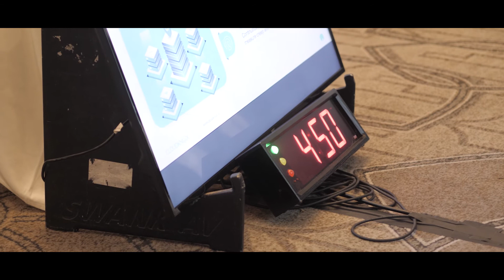Comet Competition 2.0 - San Francisco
The Comet Competition SF was a success. Attendees engaged with startup leaders, industry influencers, and Ingram Micro through tactical workshops on growth topics.

Now the greatest TechStartUps will battle for a once-in-a-lifetime opportunity at IMCloudSummit 2020.